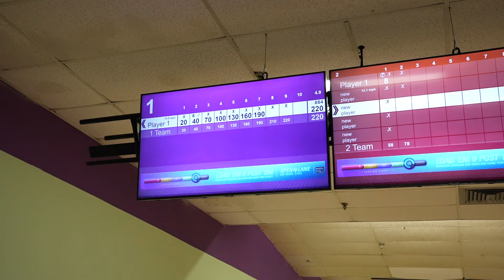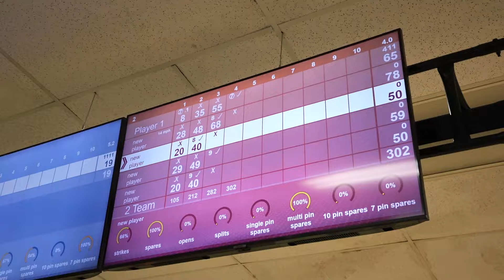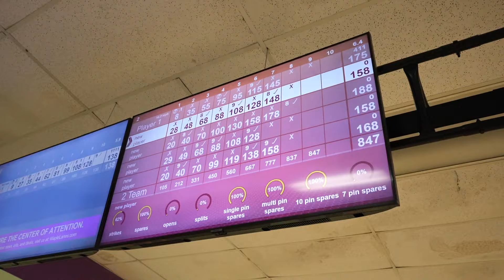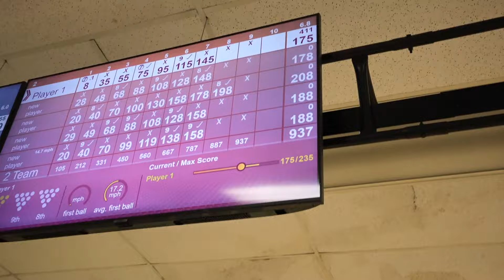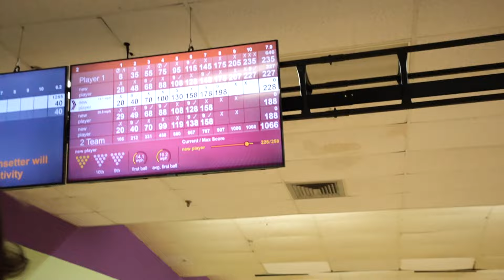30 Minute STRIKE challenge | 300 game?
We do a 30 minute strike challenge to see how many strikes we can get in 30 minutes!! Throwing the Hammer Widow 3.0 and Track Archetype Hybrid.